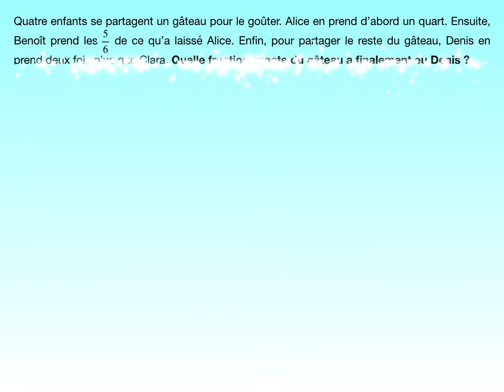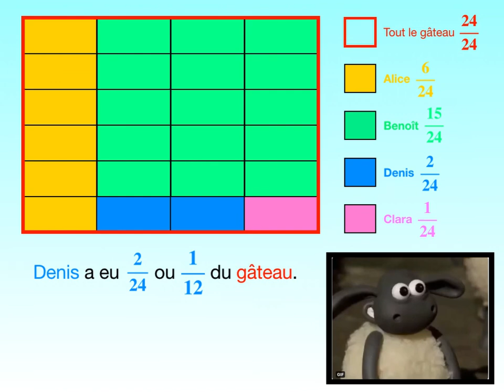Le gâteau - Méthode graphique